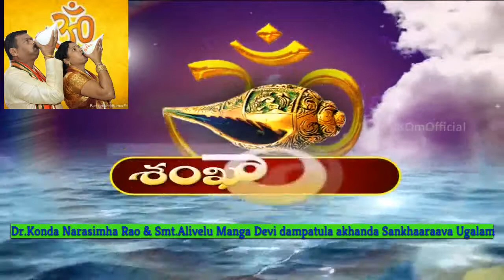Sankharavam at Vijayawada Amma House on the eve of Dasara on 27-09-2017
Devotional Service:- We blow Conch shell (Sankham) continuously 5 to 10 minutes (World Record) without any break & breath and release different sound vibrations of Omkaaram. Our amazing talent was recognized by several Societies/Institutions throughout the world and honoured with Honorary Doctorate, several Titles, Awards, Rewards, Records, Felicitations and Suvarna Ghanta Kankanams. Please contact us for free Akhanda Sankhaaraavam (purely spiritual service) for auspicious occasions like Temple inaugurations, Vigraha pratishtas, Opening ceremonies, Spiritual meetings, all religious meetings, Dharmika, Spiritual, Devotional sammelanams, Viswa Shanti Poojalu and all other auspicious occasions.